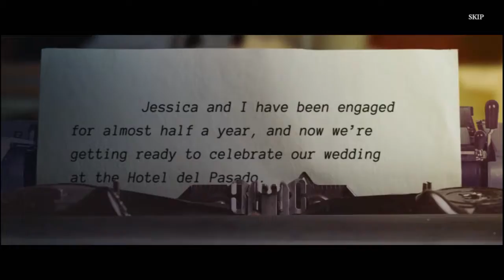Haunted Hotel 20: A Past Redeemed [BETA]